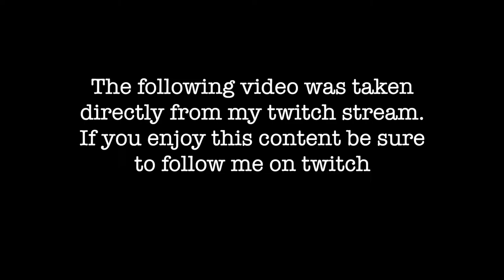Firefighting Simulator: The Squad | Life of a Firefighter - Day 1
It’s my first day on the job and I have no idea what I’m doing.  Let’s watch this together LOL
This video was pulled from my Twitch live stream on Tuesday, November 17, 2020 on the release date of Firefighting Simulator.  Due to copyright restrictions some points of this video that contains alerts has been muted. If you like this content please be sure to check me out on Twitch where i stream this game and many more on a weekly basis.  Enjoy the noob firefighting in action!!

For some cool gaming merch like the hat I'm wearing in this video check out Grind Gaming